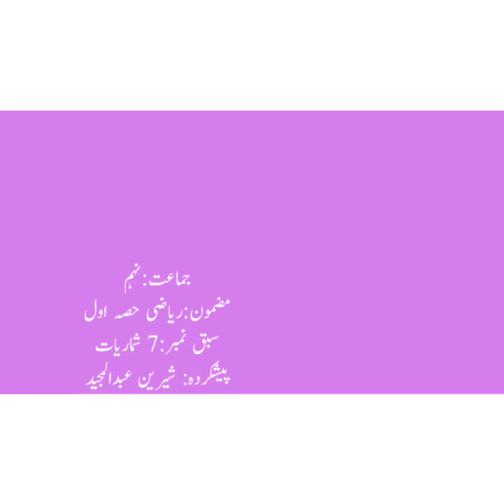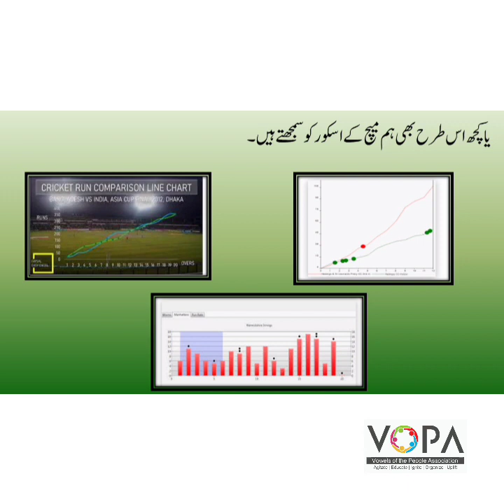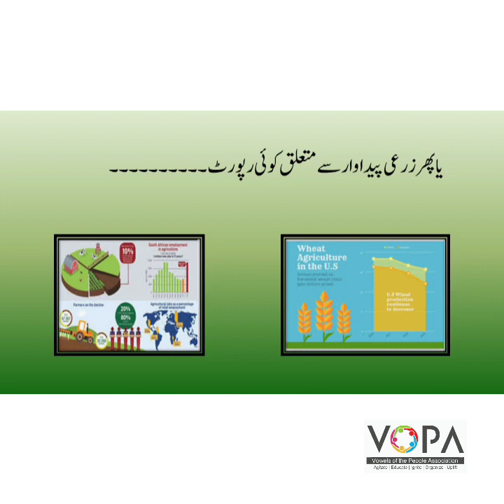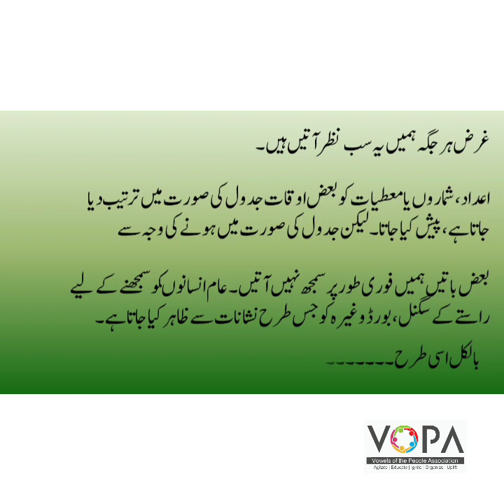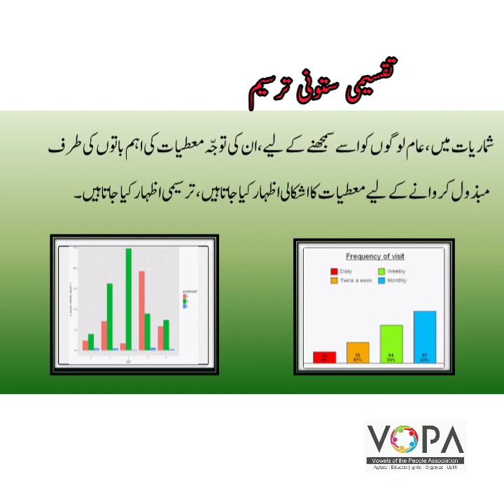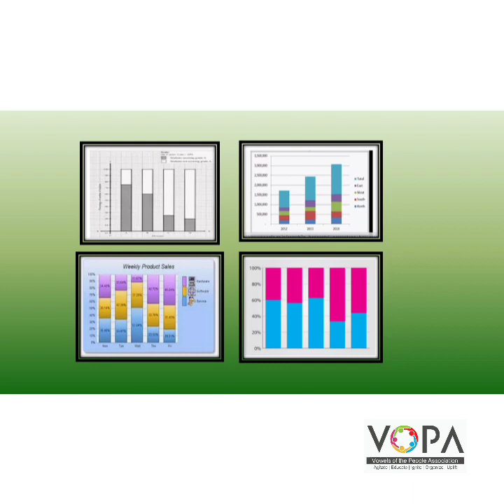STD 9th|Maths:1|chapter no.7 | شماریات | Introduction Video | Vschool app